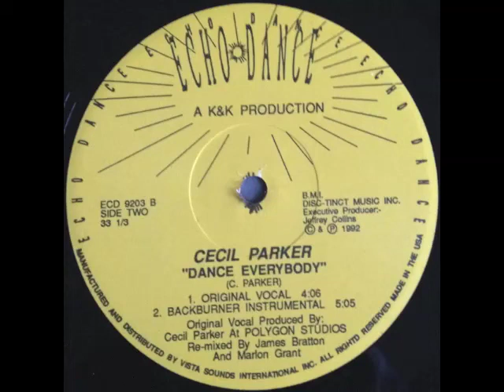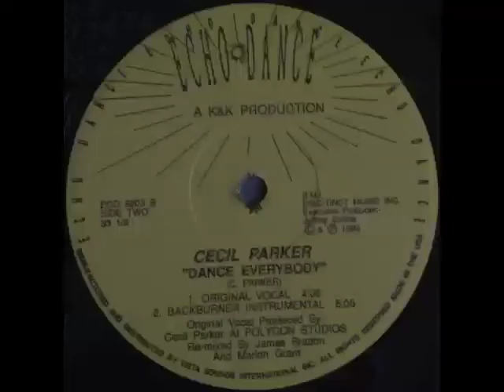Cecil Parker - Dance Everybody (Backburner Instrumental)